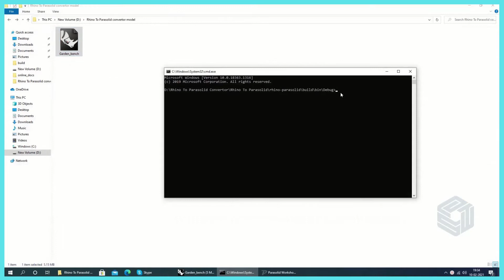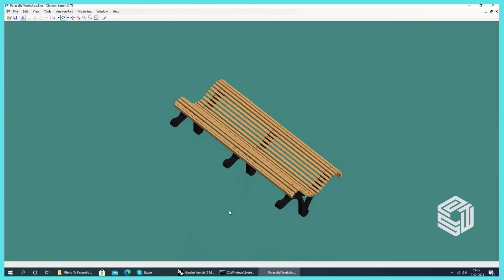Rhino (.3dm) to Parasolid (x_t) conversion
Converting one 3D file format to another could be dreadful at times!
It takes understanding all the underlying parameters, absorb the geometry and then use an exporter which can do the expected file conversion.
Here's a small video that showcases how a Rhino (.3dm) to Parasolid (x_t) conversion happens.